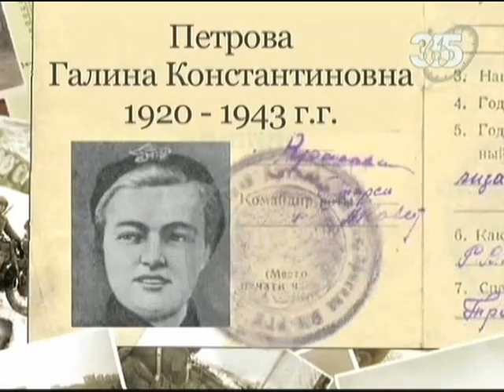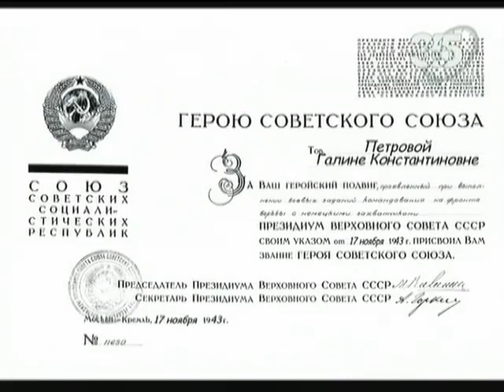Петрова Галина Константиновна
У главного корпуса ЮРГТУ (НПИ) в 1963 году был установлен памятник Галине Петровой (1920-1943). Выпускница школы № 1 Новороссийска, затем студентка лесомелиоративного факультета НИМИ (теперь НГМА), в начале войны окончила курсы медсестер и служила санинструктором в батальоне морской пехоты (Черноморский флот). Звание Героя Советского Союза главстаршине Галине Константиновне Петровой присвоено за отвагу, проявленную при высадке батальона на Крымское побережье 1-го ноября 1943 года. Погибла на «Огненной земле» 8 декабря. Памятник Г. Петровой по проекту ст. преподавателя НПИ В.П. Котилевского сооружен на средства, собранные студентами вузов города.